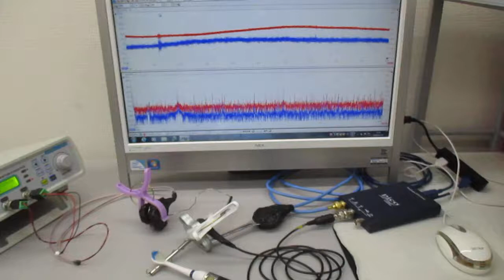オリジナル超音波実験（メガヘルツの超音波発振制御） ultrasonic-labo